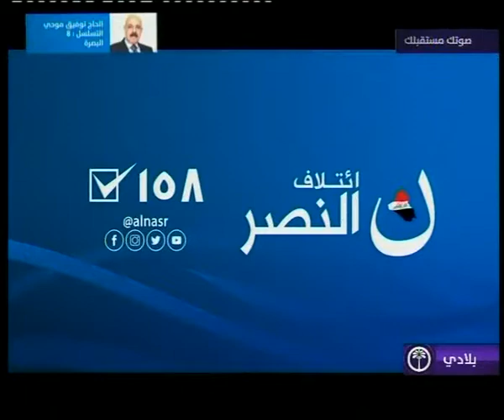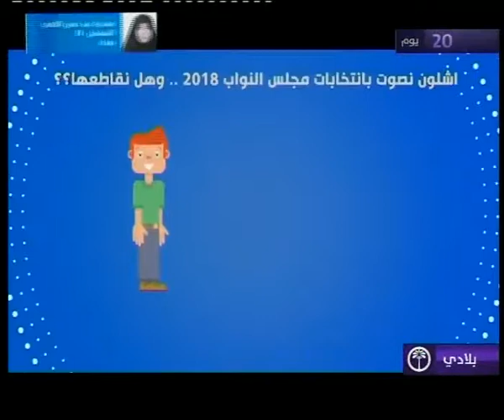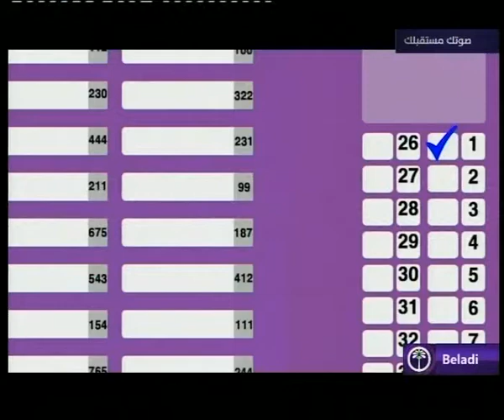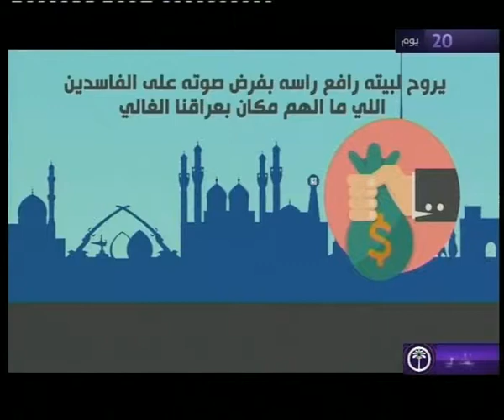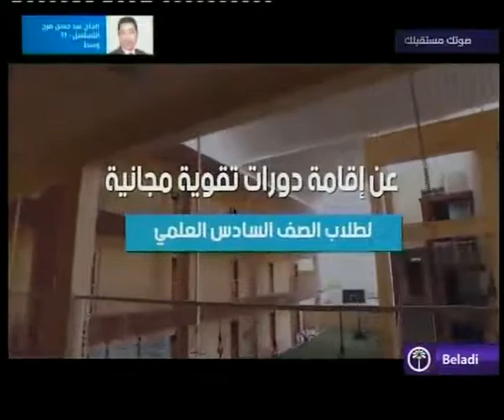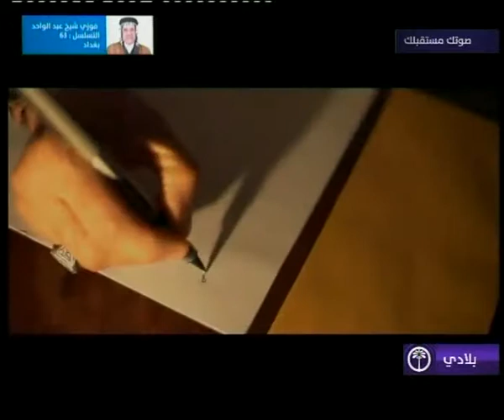برنامج الشريعة والناس 22 4 2018